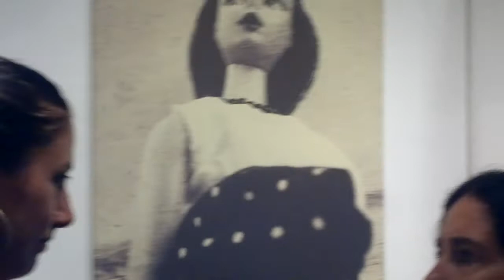"JULIANA RODRIGUEZ POR OSCAR VALMONT". "REVOLVER DOLLS". 3D. HD. CHANNEL OSCAR THE GOLD.